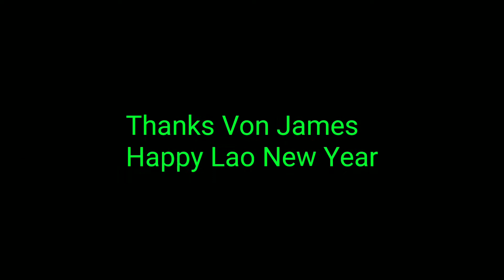Von James sings for FLY Team @Wat Corona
Lao New Year, Wat Corona